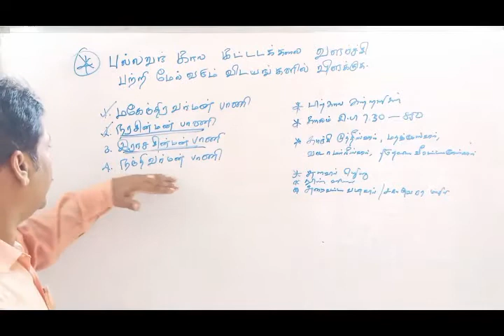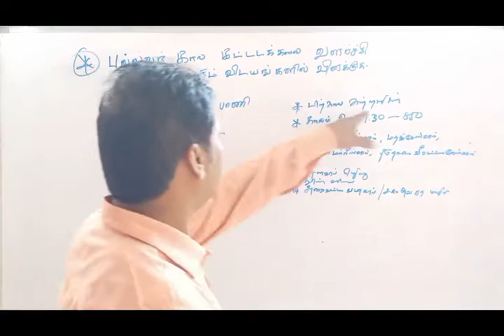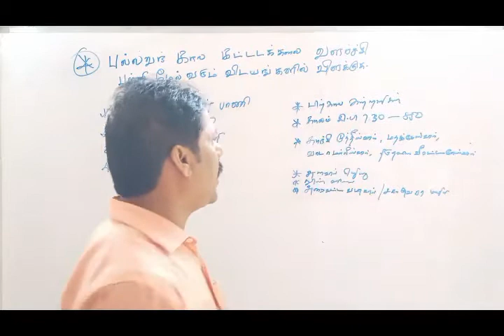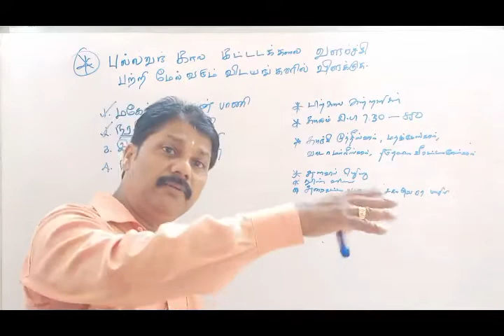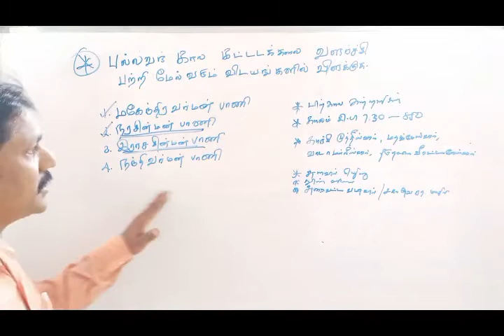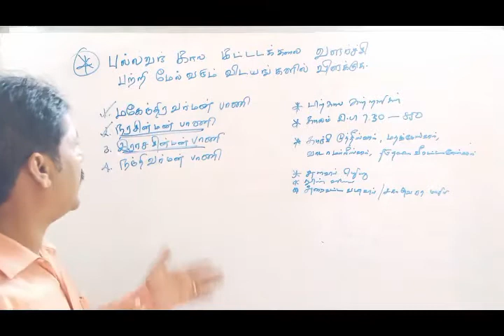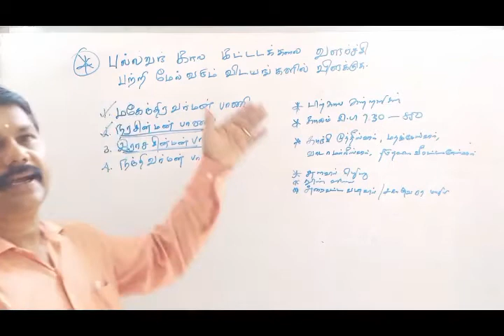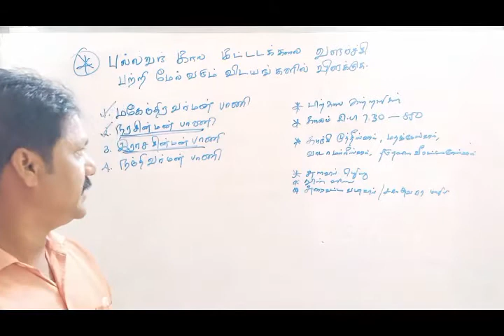Hindu Culture Volume 4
பல்லவர்கால கட்டடகலை வளர்ச்சி - நந்திவர்மன்